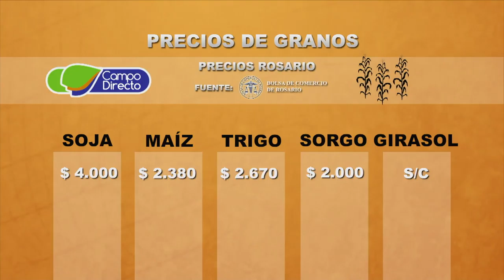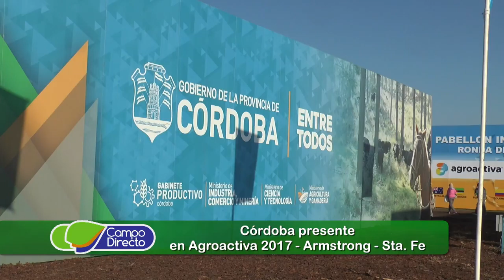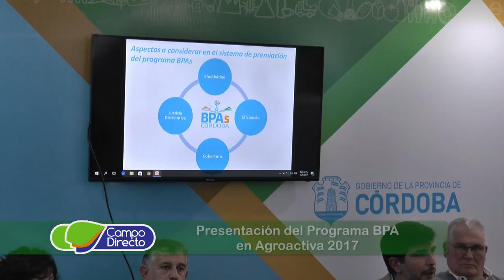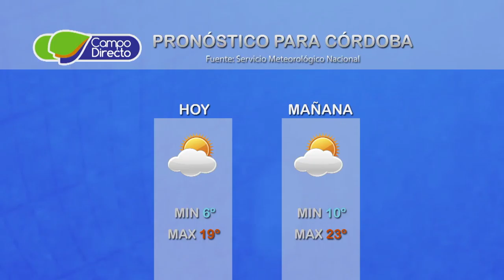Micro agropecuario Campo Directo 173 Fecha 12 de junio de 2017